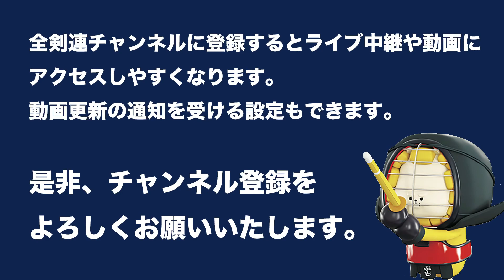渡辺 直 2 - 1 松井 元 -第56回 全日本居合道大会 六段の部 二回戦 23試合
第56回 全日本居合道大会  六段の部 二回戦
The 56th All Japan IAIDO TAIKAI will be held at Tokyo Budokan on 9th October 2021. 6 Dan Second Round

[赤](岐阜)渡辺 直 2 - 1 松井 元(熊本)[白]
[Red](Gifu)Tadashi WATANABE 2 - 1 Hajime MATSUI (Kumamoto)[White]